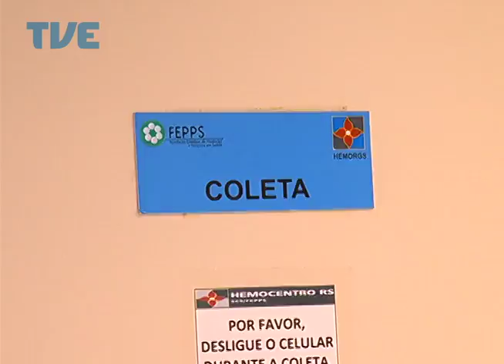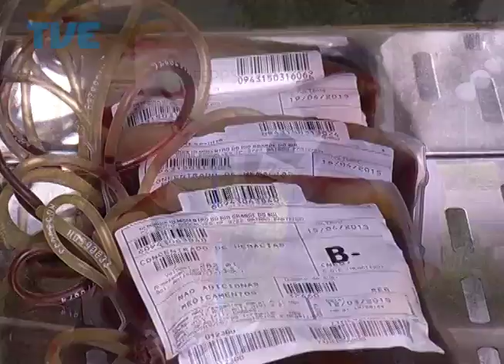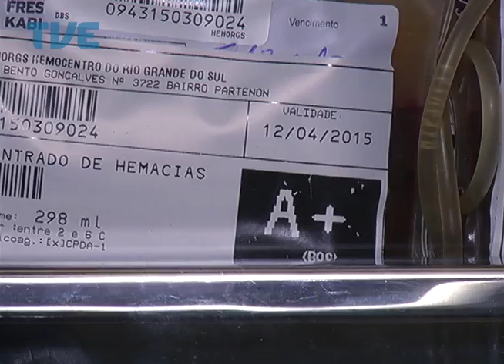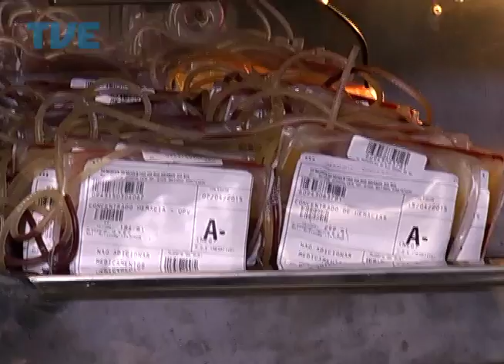Viva Bem | TVE - Dicas - Doação de Sangue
Izabel Ibias entrevista o diretor substituto do Hemorgs Gérson Basso sobre dicas para doar sangue.